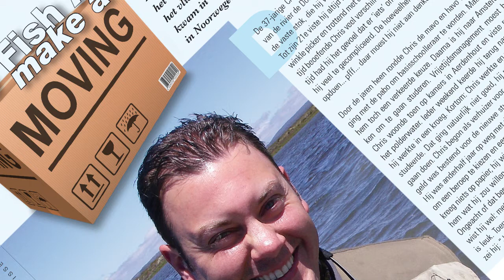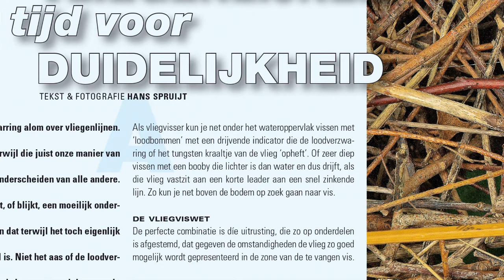vnv magazine 125 200618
vooraankondiging De Nederlandse Vliegvisser, uitgave 125, zomer 2018